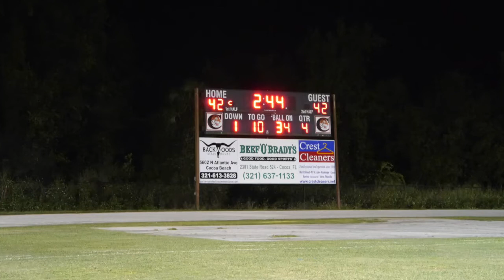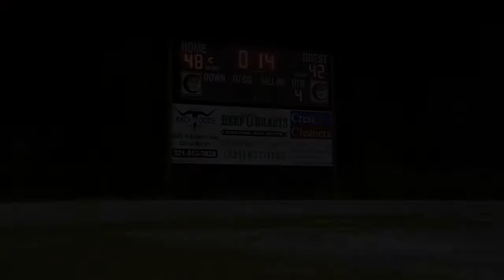Brevard Football Game of the Week: Viera at Cocoa- Full Highlights 9/25/15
Brevard-Online.com Presents the Brevard County High School Football Game of the Week:
Viera High School at Cocoa High School Full Highlights 9/25/15
This was one of the best games Brevard County has seen in years.  Powerhouse Cocoa vs Up and Coming Viera. It was a back and forth battle right to the end.  14-14 at halftime before Cocoa jumped out to a big lead in the third Quarter.  Viera battled all the way back to tie the game at 42 with 3 minutes left before Cocoa drove the length of the field to score with 14 seconds to go.